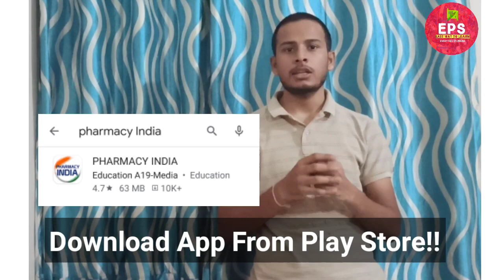1लाख हर महीने।Best Job After Pharmacy।Government Job After B Pharm।What Is Drug Inspector।E Pharmacy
Topics Cover-

1.drug inspector exam preparation syllabus
2. drug inspector exam preparation
3.drug inspector exam in maharashtra
4.drug inspector exam in india
5.hppsc drug inspector question paper
6.best government job after b pharmacy
7.job after b.pharm in india
8.govt job after b pharm
9.govt job after b pharmacy
10.how to become drug inspector after pharm d
11.procedure to become drug inspector
12.what to do to become drug inspector

Inatagram- @UrpharmaBuddy